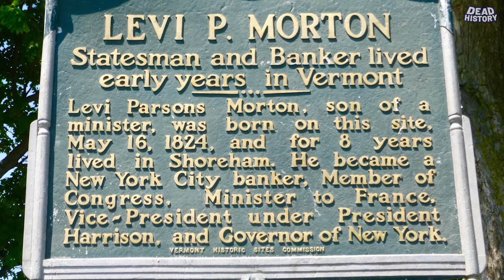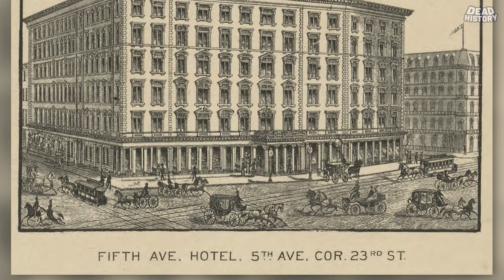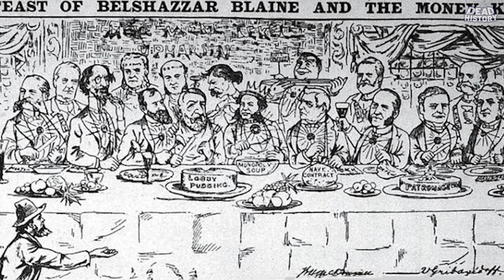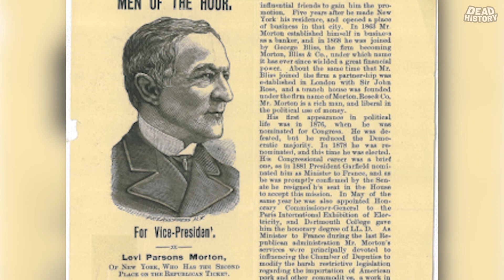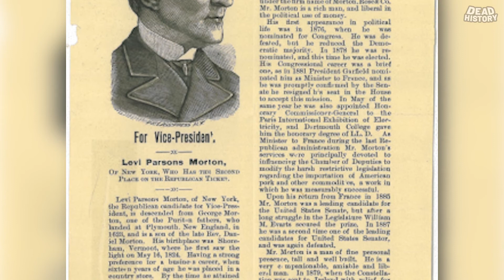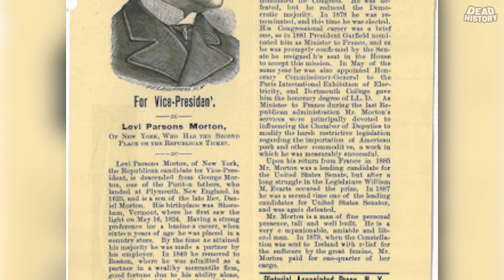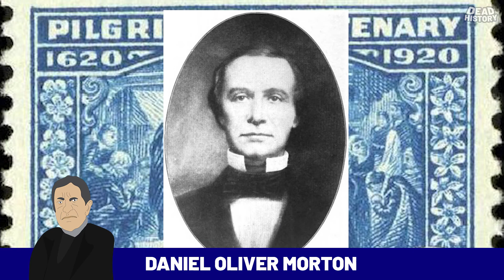Levi P. Morton (Part 1)- L.P. Morton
Our 22nd Vice President of the United States- Levi P. Morton

In this Part 1, we take a look at the Birthplace, Early Life, Political Career and Business Career of Levi P. Morton.

From his Birthplace in Vermont to becoming one of the wealthiest and most prominent Bankers in the United States, come learn all about it in this Part 1.

Benjamin Harrison's VP,  Morton was a friendly man. However, he was not a good public speaker. Why and how did he rise in Politics?  We will tell you in Part 1!

Come learn all about Levi P. Morton or L.P. Morton as he was known!!